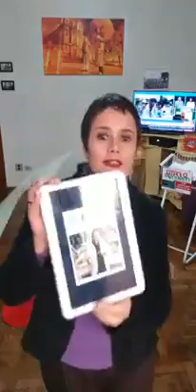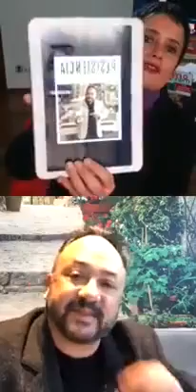PASTOR JACÓ VIEIRA - lança livro RESISTÊNCIA